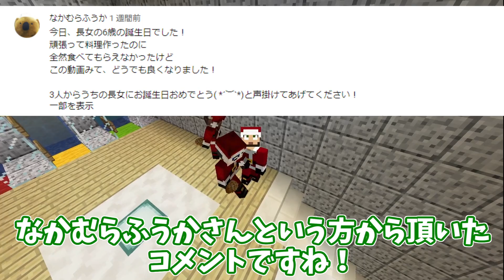【ぽこなかくら＃349】地下生活99日目！入り口完成◎いついかなる時も出動出来るぜ！【マインクラフト】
★＝生声実況